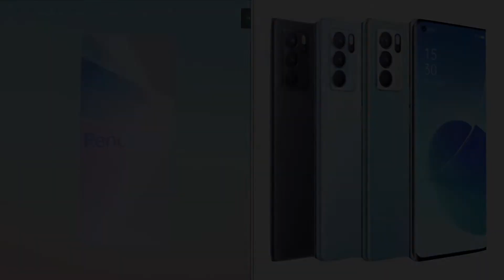ผ่านรับรองแล้ว OPPO Reno7 Pro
ผ่านรับรองแล้ว OPPO Reno7 Pro อาจเปิดตัวเร็ว ๆ นี้ คาดใช้ชิป Dimensity 1200 มีชาร์จไว 65W

วันนี้ทาง IT FAST มีโปรดีๆมาบอกครับกับ
Lazada Payday ลดล้างสต็อก ช้อปส่งท้ายเดือน ตั้งแต่วันที่ 26 ตุลาคม - 5 พฤศจิกายน 2564
ลดล้างสต็อกกว่า 50%
Flash Sale ลดสูงสุด 90%
และคูปองส่งฟรี

สนใจรายละเอียดเพิ่มเติมหรือจะจัดอะไร เดี๋ยวผมจะแปะลิ้งไว้ให้ใต้คลิปนะครับ